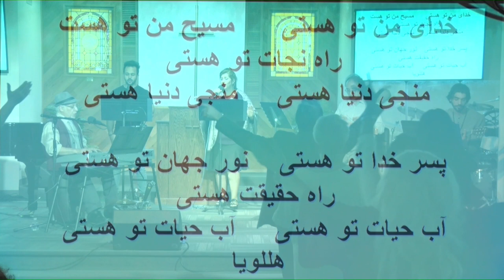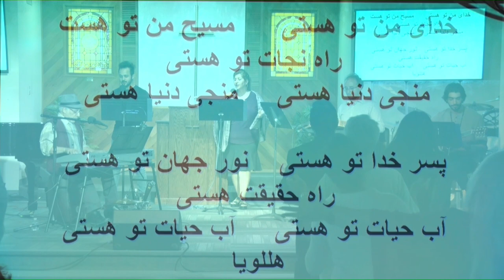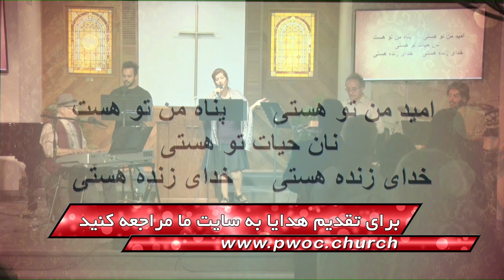کلیسای پرستندگان مسیح 2019 27 10